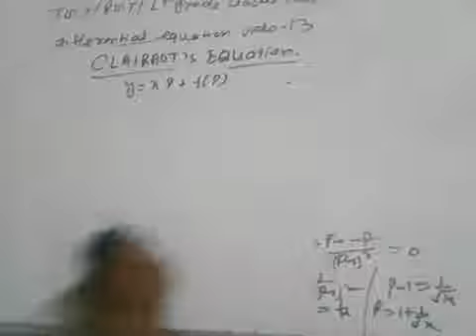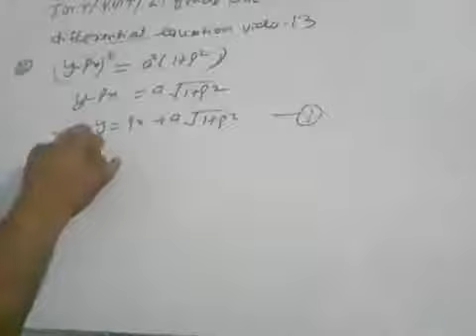Differential equation video 13for tgt/pgt/lt grade maths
About this video question on clairaut equation